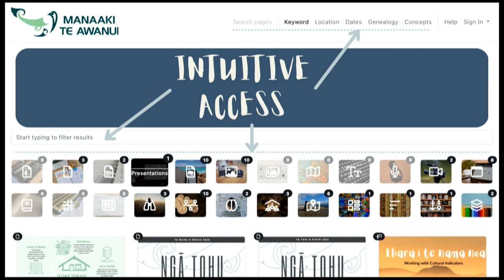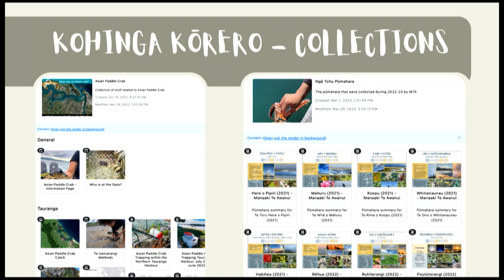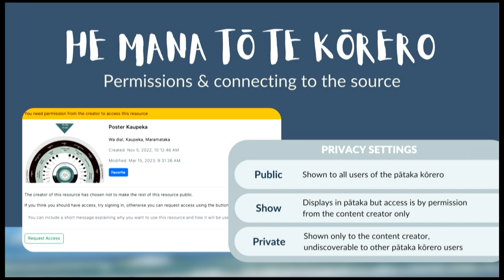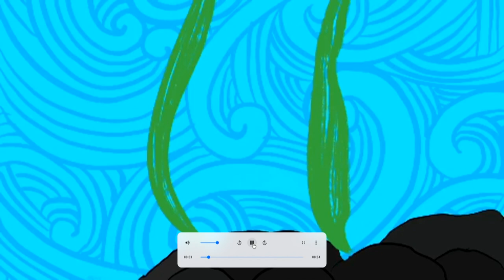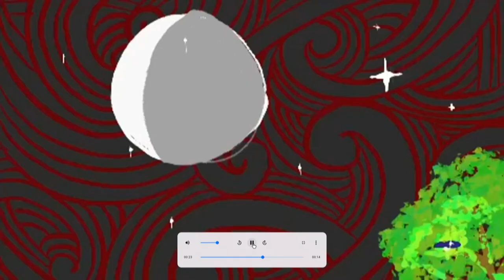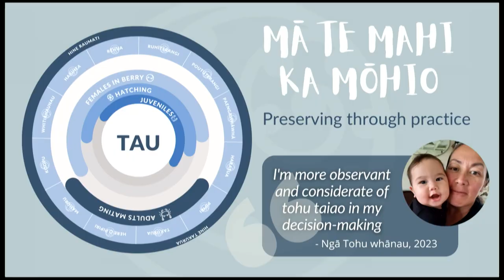Matatu koikoi – Kelly Ratana